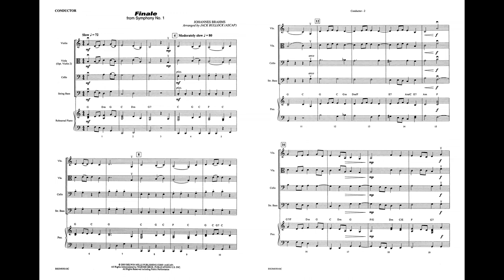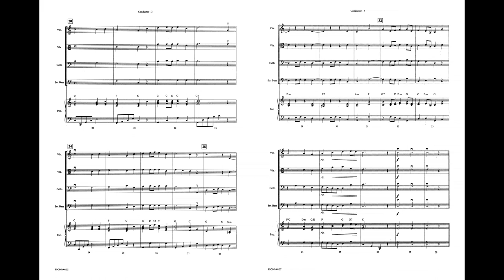Finale (from Symphony No. 1), arr. Jack Bullock – Score & Sound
Finale (from Symphony No. 1)
By Johannes Brahms / arr. Jack Bullock
Item: 00-BSOM05010
Series: Orchestra Expressions
Ensemble: String Orchestra
Format: Conductor Score & Parts
Grade: 1
Beautifully scored for your beginners and arranged to work with any beginning string method book, Finale (from Symphony No. 1) is standard literature. It is perfect for teaching and programming alike. (1:36)